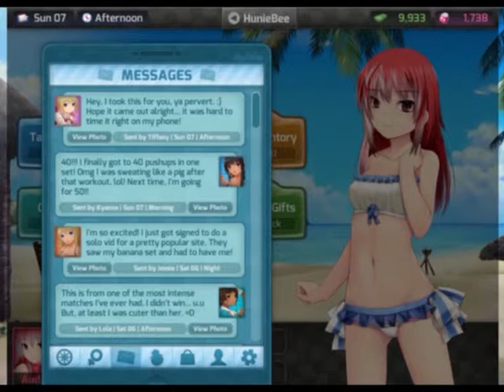So many pics | HuniePop part 17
We get far too many inappropriate pics in this game...